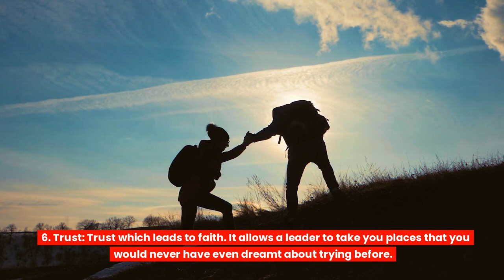How to spot a Great leader and be one?